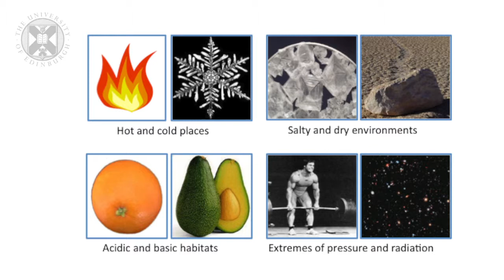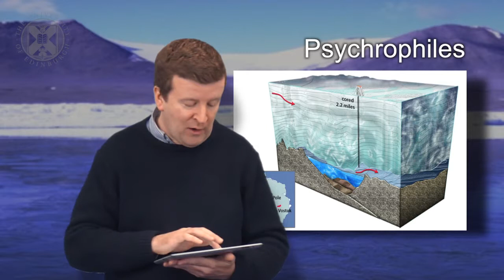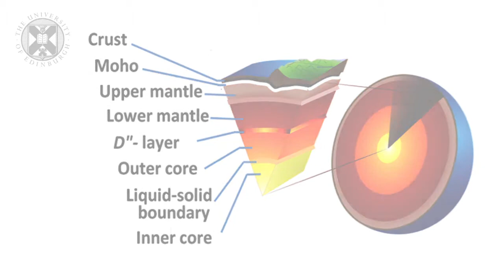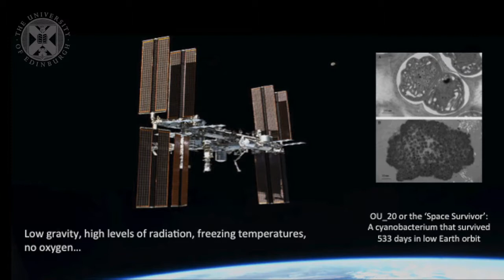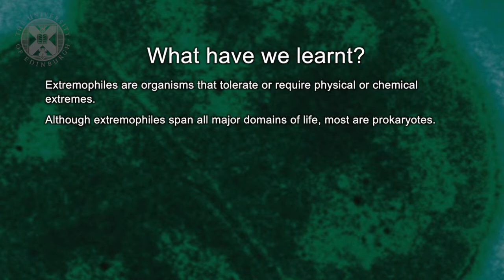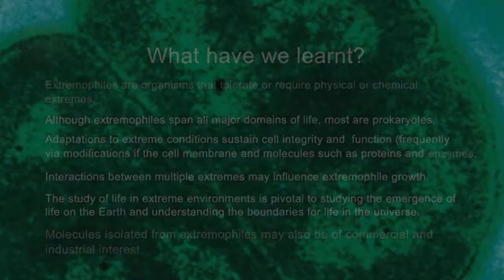4.1. ASTROBIO - Formation of the Solar System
Week two of the University of Edinburgh's "Astrobiology and the Search for Extraterrestrial Life" (ASTROBIO) open online course.